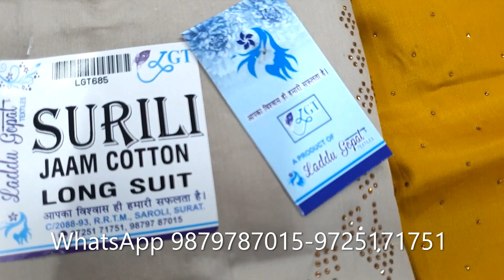LADDO GOPAL TEXTILE/LADIES SUIT MANUFACTURER IN SURAT/WHOLESALE SALWAR SUIT MARKET (RRTM MARKET)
LADDO GOPAL TEXTILE
2088 TO 2093 RADHA RAMAN TEXTILE MARKET
SAROLI
SURAT
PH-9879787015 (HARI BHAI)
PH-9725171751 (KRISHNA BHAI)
GUJRAT

FENCY LADIES SUIT
CHUDIDAR PLAZO
DESIGNER LADIES SUIT
BOLLYWOOD SUIT
PAKISTANI LONG SUIT
# COTTON 5 METRE ALLOVER
CAMRIC PRINT
NILAM MACHING
SUMIT JAIN
SUMIT JAIN

REYON SUIT
PURE COTTON
THAAN WALA SUIT
CHANDNI CHOWK
YOUTUBE VIDEO
SUIT SAREE LEHNGA
PLAZO SHARAR GARARA
BANARASI SUIT
JAIPURI SUIT
ALL INDIA DELIEVERY
ARIHANT TEXTILE
NAI SARAK
SUIT CUTTING
SUIT STICHING
SUPER HIT SUIT DESIGN
BUSINESS GURU KI TIPS FREE ME MILEGI
LONG SUIT
HU 0026 M+ PLUS
RUNNING VIDEOS
JEWELLERY ARTIFICIAL
JAAM COTTON PANT
WHOLESALE MARKET
SAREE WHOLESALE MARKET
CHUDIDAR DRESSES
SOUTH COTTON
DUPATTA STOLE
SHIFFON VICHITRA
CHUNNI STOLE SCARF DUPATTA
GAJAB COLLECTION
#2022 KI COLLECTION
PURE DUPATTE WALE SUIT
NICE SUIT
CHEAP RATE
CHEAPEST MARKET IN CHANDNI CHOWK
KARTA MARKET WHOLESALE
SOOTI SUIT
THOK RATE ME AVAILABLE
TEXTILE MARKET
LATEST HIT
HINDI SUIT
DHOTI PANT SHIRT
PANT SHIRT
LADIES SUIT WHOLESALER
SUIT MARKET
SUIT MANUDACTURER
#70 RS